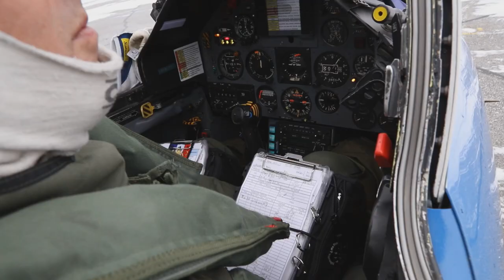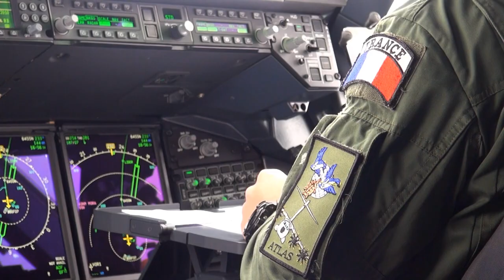[PAFUSTour] Convoyage de Kangerlussuaq à Bagotville